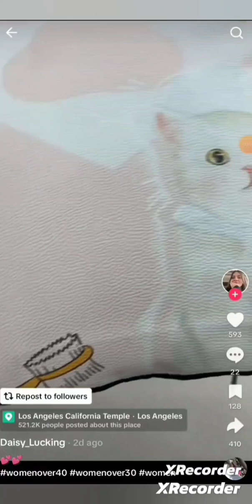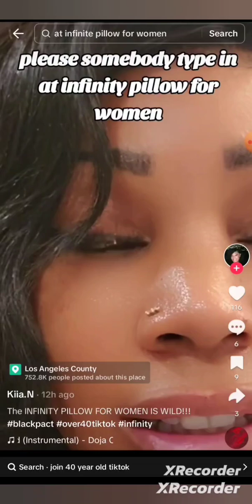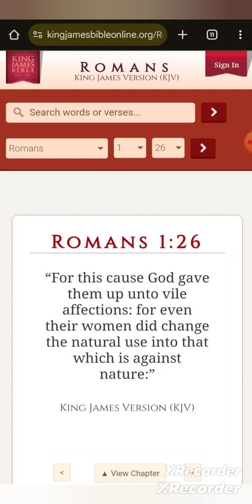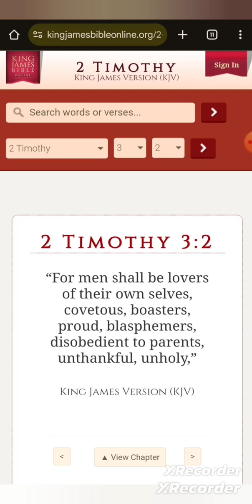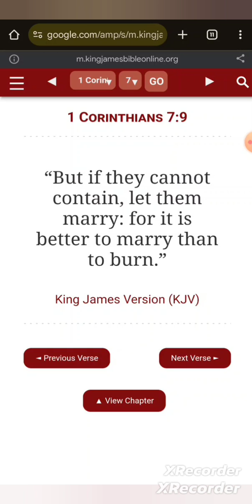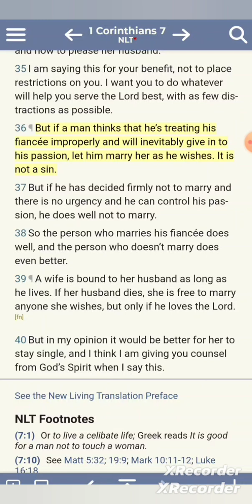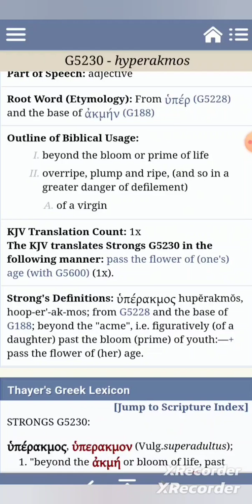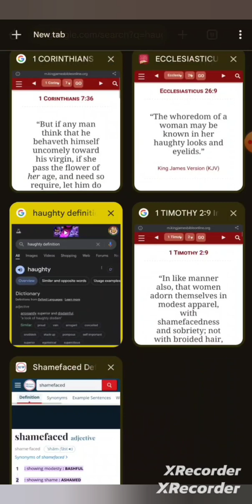Infinity ♾️ Pillows are Vile 🫂🐶🦆🪿 And It's Going Off! Eve/Cock Carousel 🎠